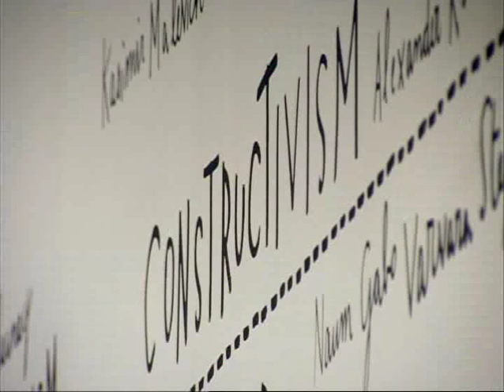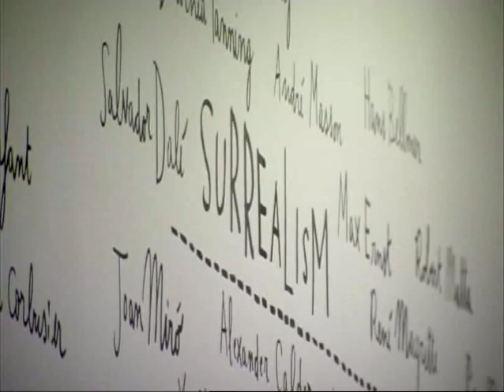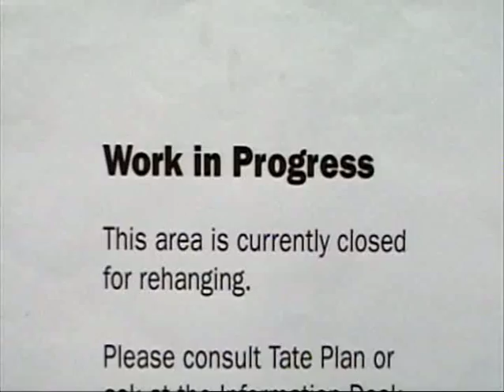BBC Culture show: Tate Modern is 10! (Part 4)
Wolff Olins' chairman Brian Boylan and creative director Marina Willer feature in this BBC Culture Show special talking about the ground-breaking Tate brand, created in 2000 by Wolff Olins. The programme, dedicated to Tate Modern's 10th birthday, seeks to understand how the institution has become one of the most successful modern art museums in the world. Brian and Marina, along with Sir Nicholas Serota, and artists Tracey Emin, Grayson Perry and Rachel Whiteread explain to art critic Matt Collings how the organisation set about realising its ambition to revolutionise the way people perceive art.